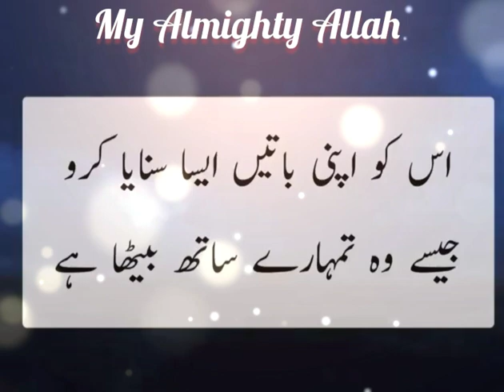❤🥰🥰"Allah is your best friend."🥰🥰❤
My Almighty Allah.